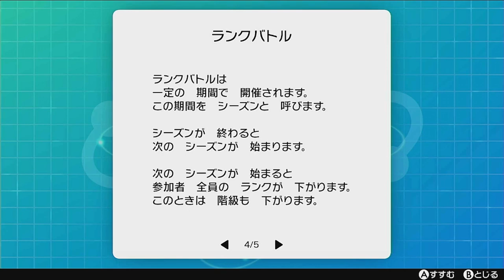意味わからん突然ランクマができなくなりました【ポケモン剣盾】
撮影した翌日二日酔いになったけど、1回酒飲むだけで2日も酔えるなんてお得だなぁと思いました。

メンバーシップ限定Discordサーバーも用意しています

YoutubeAudioLibraly
DOVA-SYNDROME
MusMus